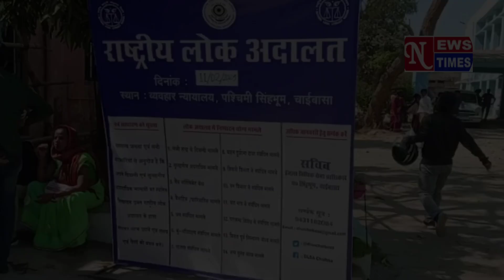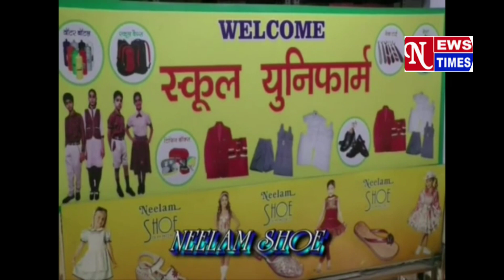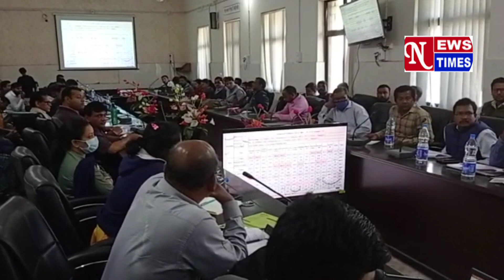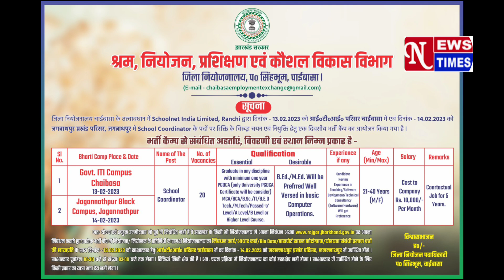NEWS TIME'S BULLETIN CHAIBASA 11/02/2023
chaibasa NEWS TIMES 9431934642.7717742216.